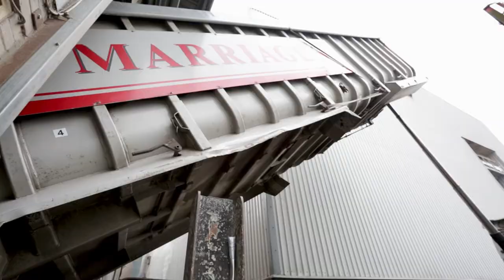Culinary Arts at WestKing talk with sponsors, discuss our history, qualifications and alumni.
Our Culinary lecturers and sponsors discuss our partnerships, history, qualifications and alumni in hospitality